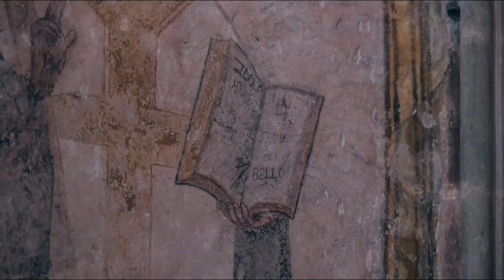Jonathan Cilia Faro - How Great Thou Art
The official video for "HOW GREAT THOU ART"

Written by Carl Boberg

Exeutive producer: JPC1111 LLC NASHVILLE
Production Manager: Greg Lucid
Produced by: Cavalli Vincenzo
Arranged by: Emanuele Giocondo
Pianist: Emanuele Giocondo
Recorded at Sonoria Studio - Scordia CT
Voice and acoustic piano recorded @ Studio11 Nashville TN
Strings and Brass: Italian Cavalli Orchestra directed by Peppe Arezzo and Emanuele Giocondo.
Quintet Assemble: Antonio Ambra, Ianina iancovenco, Alexandra Butnaru, Sunah Choi, Cecilia
Costanzo, Giusy Sipala
Brass Session:Tony Cattano, Tirarono Fabio, Limpido GaetanoDaniele, Consiglio Giuseppe, Ivan
Cammarata,
Base Guitar: Giovanni Cavalli
Guitars: Osvaldo Lo Iacono, Jonathan Crone.
Drums: Manuel Jokonda , John Arrucci, Fernando Ortega.
Graphic Designer : Roberta Attardi
Video Director: Emiliano Tidona
Location: Cattedrale S. Giovanni Battista Ragusa.